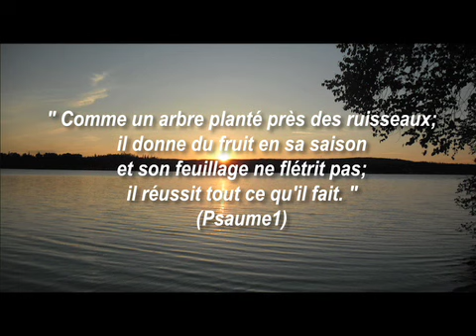La méditation chrétienne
Madame Lise Robert-Naud invite les personnes intéressées à joindre un groupe de méditation.